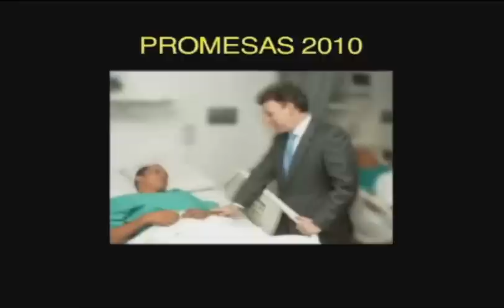Mundial de Brasil en medio de las protestas